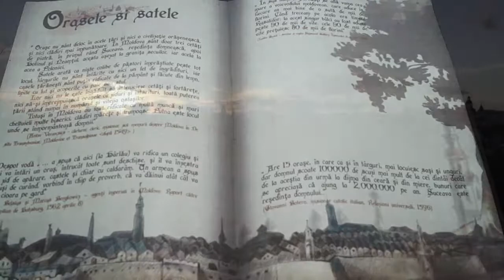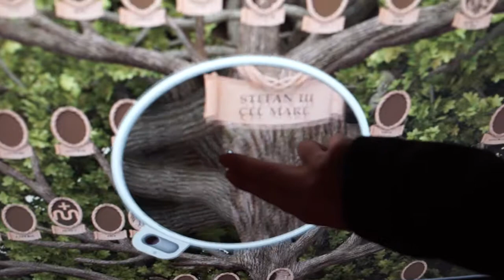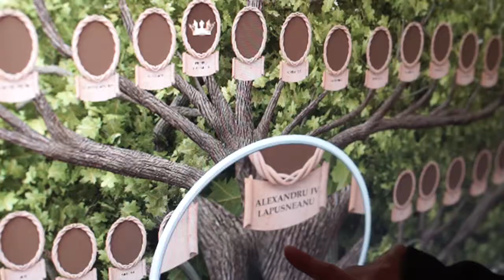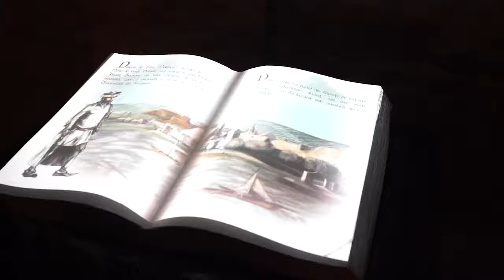Emil Ursu, omul care a dat viaţă Cetăţii de Scaun a Sucevei şi a ”asediat o” cu turişti